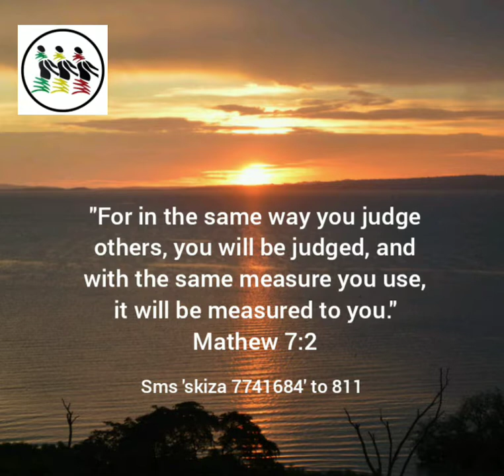Mathew 7:2 [sms 'skiza 7741684' to 811]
"For in the same way you judge others, you will be judged, and with the measure you use, it will be measured to you.

for this and more of your favorite non musical and Gospel songs from your favorite artists of all time.